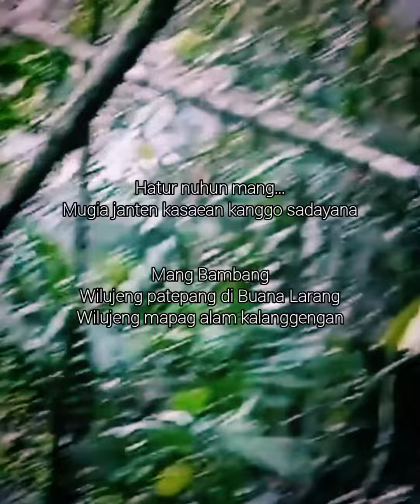Selamat Jalan Mang Bambang, Terima Kasih Nasehat Berharganya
Telah meninggal dunia salah satu tim perjalanan si hawuk, semoga diterima amal ibadahnya...

mohon doanya dari kawan-kawan semua, alfatihah.